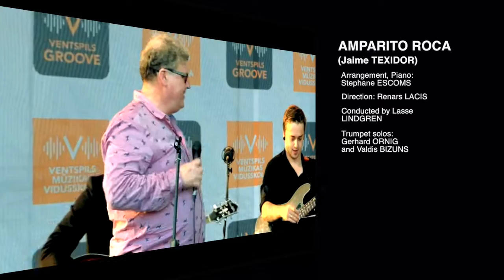AMPARITO ROCA VENTSPILS BIG BAND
Amparito Roca (Jaime TEXIDOR). Arr. Stephane ESCOMS
VENTSPILS BIG BAND, VALTSPILS GROOVE FESTIVAL 2016
Directed by Renars LACIS
Conducted by LASSE LINDGREN
Trumpet solos: Gerhard ORNIG and Valdis BIZUNS